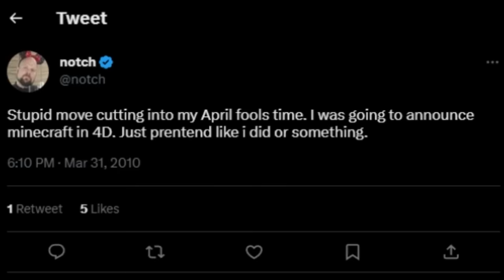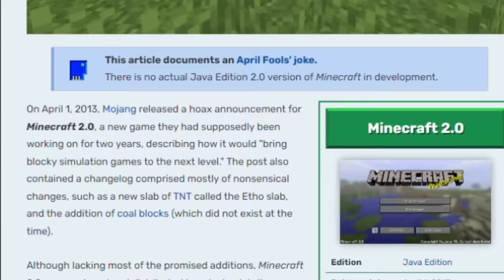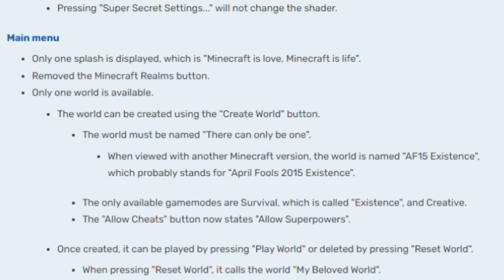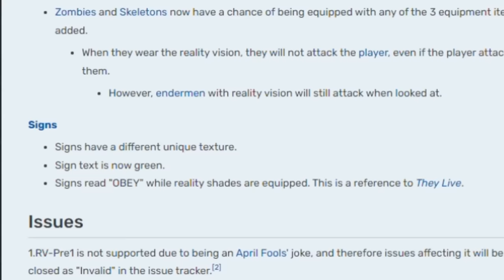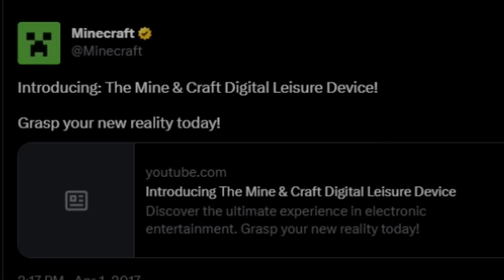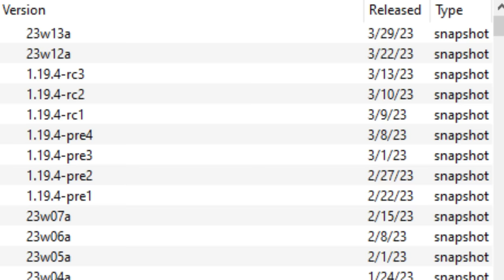The History Of Every Minecraft April Fools' Update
Every Minecraft April Fool's Update And April Fools Jokes!

minecraft april fools update april fools prank minecraft best easter eggs minecraft history of april fools pranks every minecraft april fools update all minecraft easter eggs